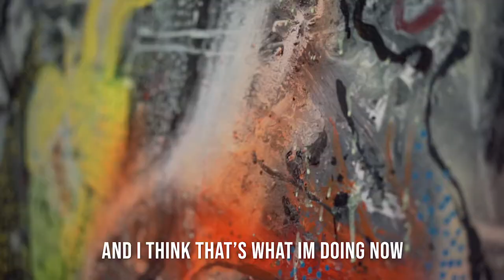Bell & Ross X Jai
Bell & Ross collaboration with Malaysian artist Jalaini Abu Hassan.